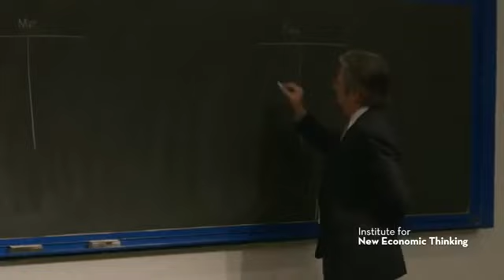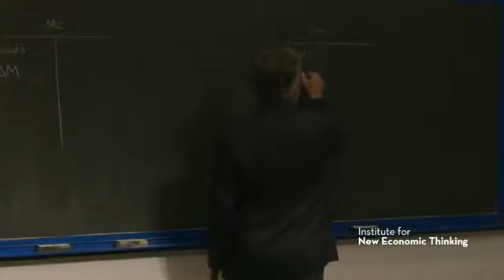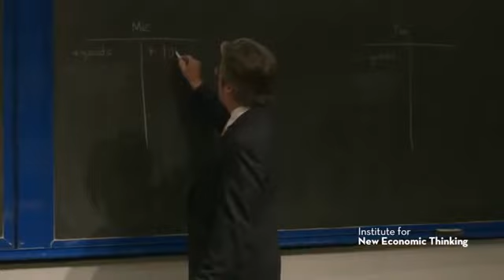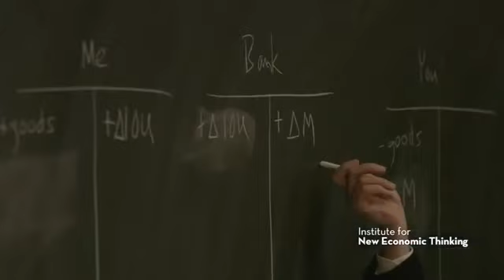Your Bank Account Is An IOU Of Your Bank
Professor Perry Mehrling presenting a simplified illustration showing how credit money works. The money in your bank account is actually an IOU from your bank to you. Let's see how it work:

When you bring physical cash to the bank, the bank does not hold "your" money. Rather, you sell it to the bank, and the bank pays for it with its own IOU. You trade a government-issued asset (cash) for a bank-issued asset (a deposit). Now the bank is in debt to you, which is one of the reasons these accounts often pay some interest.

People are very comfortable with this arrangement, and treat these bank IOUs as money. So, if I go to a restaurant and offer to pay them not with physical cash but with bank IOUs, the restaurant will most likely accept this arrangement. You then send instructions to the bank and (supposing you have the same bank), the bank will decrease your account (destroying IOUs from the bank to you) and increase the restaurant's account (creating IOUs from the bank to the restaurant.

These IOUs are created in several ways: when you deposit cash, this creates bank IOUs. When the government spends, this also creates bank IOUs to whomever the government is spending money to. The third major way is when banks make loans: in effect, the borrower sells his IOU to the bank (the mortgage note) and the bank pays for it with its own IOU (the deposits the bank puts in the borrower's account).

Though this is all very opaque now, during the 1800s banks issued their own notes instead of having sort of "virtual" deposit accounts, so it was very obvious that your "money" was bank IOUs! And, there is generally quite a lot more bank money in existence than there is government money.

See how government money is in a parallel structure: currency is an IOU of the government.